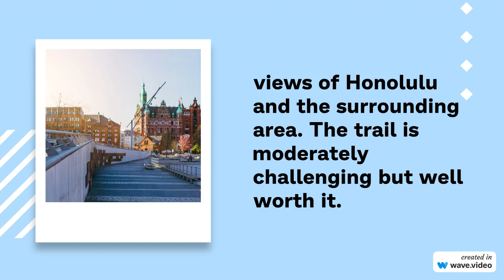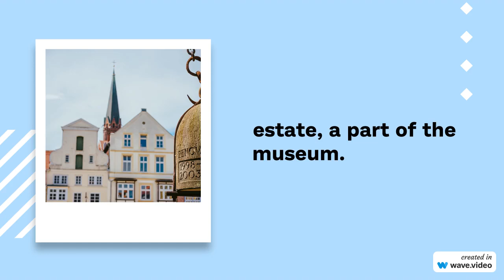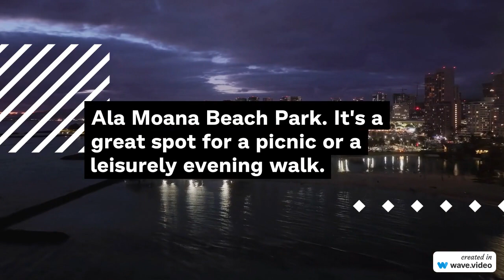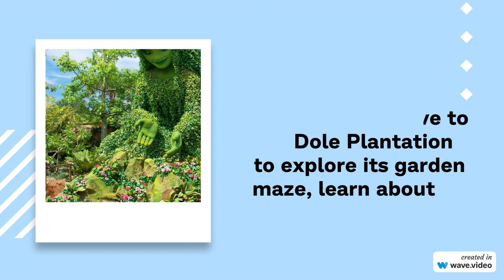Things to do in Honolulu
Honolulu, the capital city of Hawaii, offers a wealth of activities and attractions for visitors to enjoy. Here are some things to do in Honolulu:

Waikiki Beach: Relax on the world-famous Waikiki Beach, known for its soft sands and iconic Diamond Head backdrop. You can swim, surf, sunbathe, or take a leisurely stroll along the shoreline.

Diamond Head State Monument: Hike to the summit of Diamond Head, a volcanic crater, for panoramic views of Honolulu and the surrounding area. The trail is moderately challenging but well worth it.

Pearl Harbor: Visit the USS Arizona Memorial and the Pearl Harbor Visitor Center to learn about the events of December 7, 1941, and pay your respects to the servicemen and women who lost their lives.

Hanauma Bay Nature Preserve: Snorkel in the crystal-clear waters of Hanauma Bay, a protected marine life conservation area known for its vibrant coral reefs and diverse marine life.

Iolani Palace: Explore the historic Iolani Palace, the former royal residence of Hawaiian monarchs. It's a fascinating look into Hawaii's history and culture.

Honolulu Museum of Art: Visit this museum to admire an impressive collection of art, including Asian, European, and Hawaiian pieces. Don't miss the beautiful Shangri La estate, a part of the museum.

Bishop Museum: Learn about Hawaiian culture, history, and natural history through interactive exhibits and displays at the Bernice Pauahi Bishop Museum.

Ala Moana Center: Shop at the Ala Moana Center, one of the largest open-air shopping malls in the United States, featuring a wide range of stores, dining options, and entertainment.

Chinatown: Explore the vibrant Chinatown district, known for its markets, shops, and diverse cuisine. Don't miss the historic Hawaii Theatre.

Sunset at Magic Island: Enjoy a picturesque Hawaiian sunset at Magic Island, a beautiful park near Ala Moana Beach Park. It's a great spot for a picnic or a leisurely evening walk.

Manoa Falls: Hike the Manoa Falls Trail to reach a stunning 150-foot waterfall surrounded by lush tropical vegetation. It's a relatively easy hike and a beautiful natural attraction.

Honolulu Zoo: Visit the Honolulu Zoo to see a variety of animals from around the world, including many species native to Hawaii.

Surfing: Take a surfing lesson on Waikiki Beach or try your hand at stand-up paddleboarding. Honolulu offers excellent opportunities for water sports.

Luaus: Experience a traditional Hawaiian luau with hula dancing, live music, and a feast of local dishes.

Dining: Savor Hawaiian cuisine at local restaurants, including fresh seafood, poke bowls, and unique dishes that reflect the diverse culinary influences of the islands.

Shangri La: Take a guided tour of Shangri La, the former home of heiress Doris Duke, known for its stunning Islamic art collection and oceanfront location.

Dole Plantation: Take a short drive to the Dole Plantation to explore its garden maze, learn about pineapple cultivation, and enjoy pineapple-themed treats.

Hawaiian Cultural Activities: Participate in cultural activities like lei making, hula lessons, and ukulele lessons to immerse yourself in Hawaiian traditions.

Water Adventures: Go snorkeling, scuba diving, or take a catamaran cruise to explore the beautiful waters around Oahu.

Nightlife: Honolulu has a vibrant nightlife scene with numerous bars, clubs, and live music venues, especially in the Waikiki area.

Remember to respect the local culture and environment while enjoying your visit to Honolulu, and consider checking for any COVID-19-related restrictions or guidelines that may be in place during your visit.